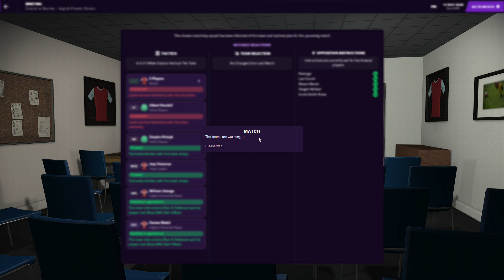FOOTBALL MANAGER 2021 | ARSENAL vs BURNLEY | ENGLISH PREMIER LEAGUE